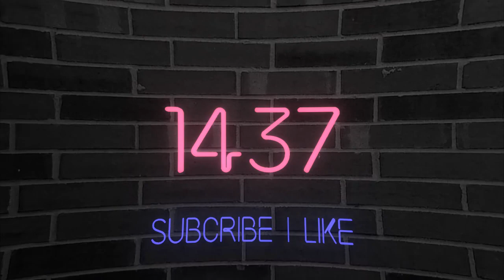Tips and tricks that helped me achieve 90%+ Win Rate and climb 600+ MMR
Watch this video to learn how to better improve your own gameplay and most of it simply starts with yourself.

Chapters:
0:00 Intro
0:45 Intro roll
0:59 Winrate reasons
6:21 Q&A start
6:31 Tilt: how to deal with it
9:25 Forced role handling
10:12 Toxic = mute
10:39 Focus in-game
11:38 End speech
12:34 Outro&Cuts